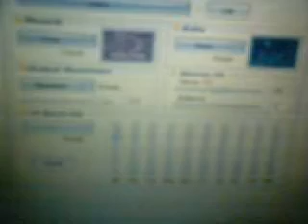massive tower speakers BIG bass